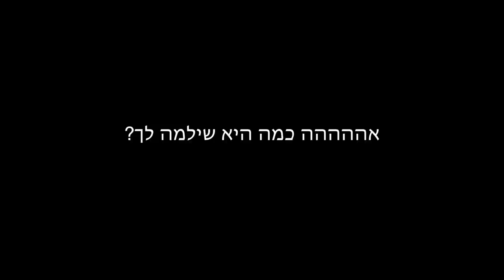מיכל הסנובית | פרק 2 - תכירו את החברה הכי טובה שלי!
תקראו אותי❤️

***אם אתם רואים את זה תגיבו: מזלג כחול

Hey people! What's going on?
I'm Michal Matzov, 25, and on my channel you can watch videos of everything you want: humor, challenges, makeup, tricks, food, vlogs and lots of cool stuff!
Love you❤️ and don't forget to be who you are